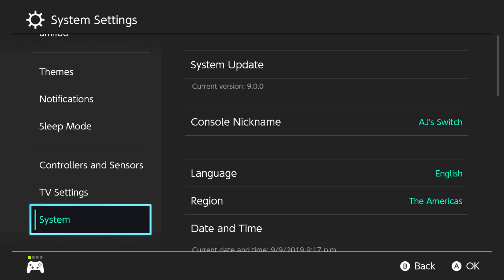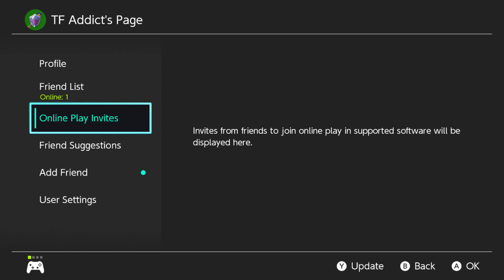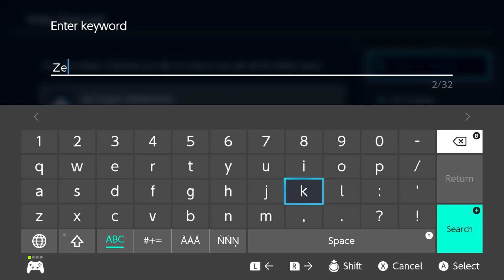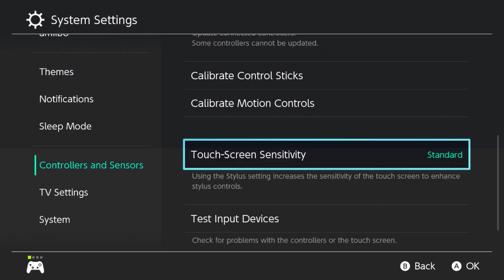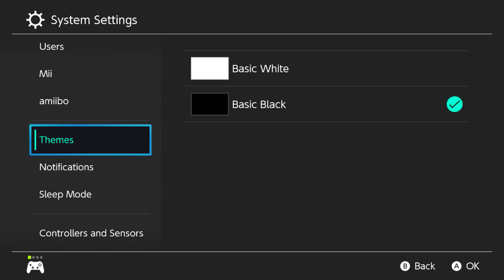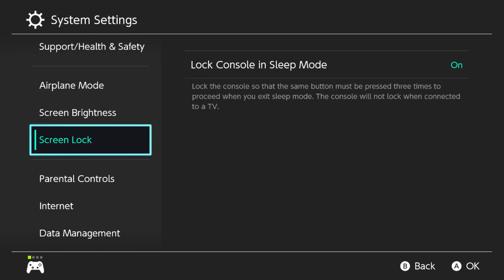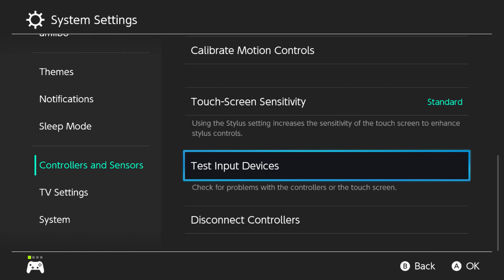*NEW* Nintendo Switch Update 9.0: What's New?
Today, we take a look at the most recent update of the Nintendo Switch console  Ver. 9.0!